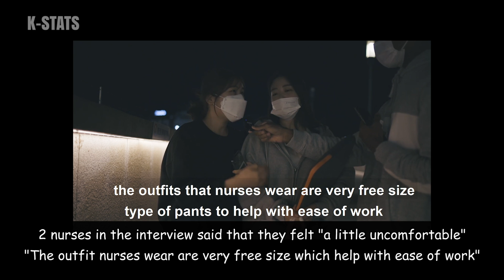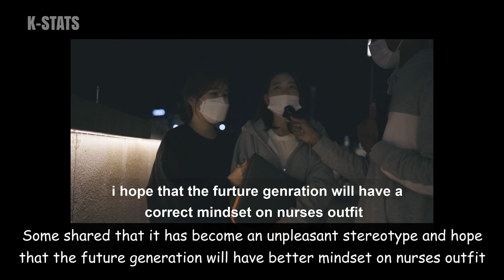KOREAN RESPONSE TO JENNIE'S NURSE OUTFIT SCENE IN AN INTERVIEW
Youtube JerryRic has conducted a live interview to Korean about Jennie's nurse outfit scene, see the full interview